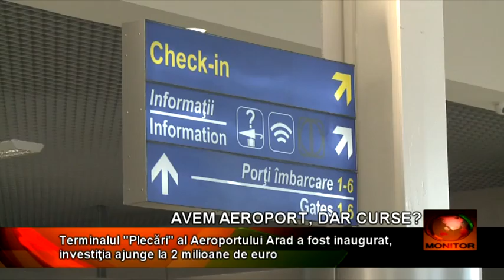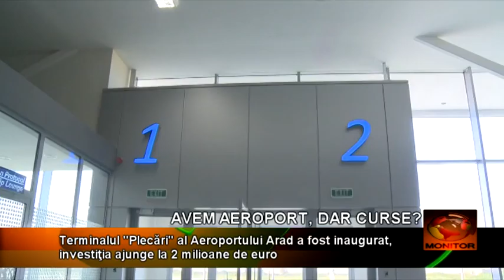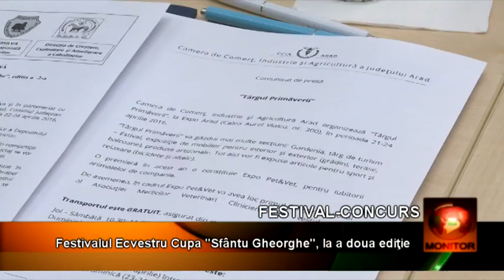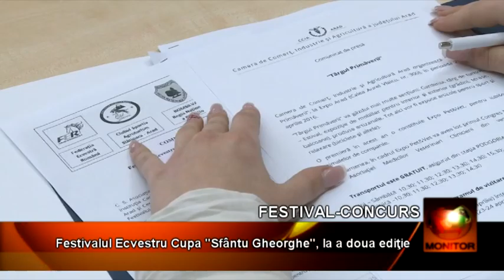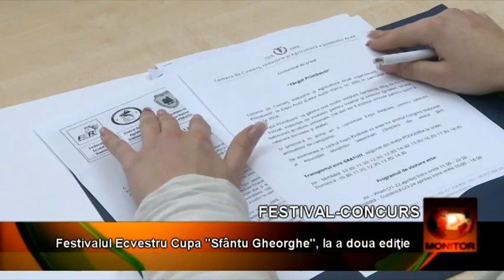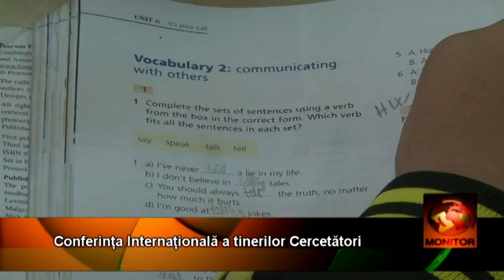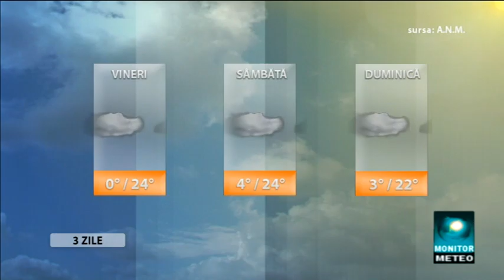Monitor 21 04